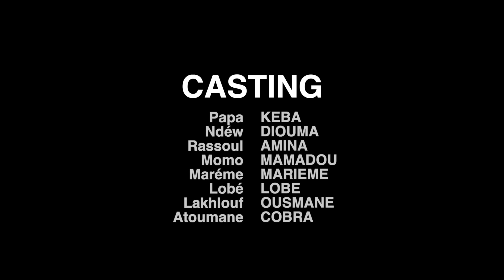Série - Ndéw á Dakar - Episode 11 - Vostfr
Ndéw á Dakar une nouvelle série Sénégalaise purement comédie